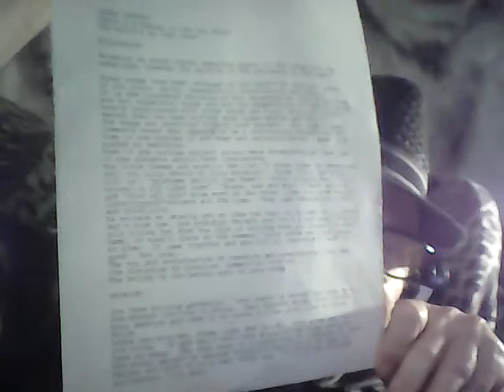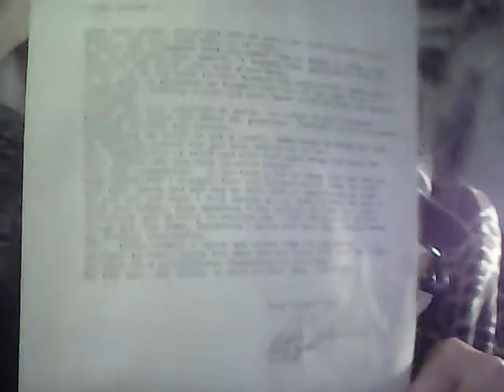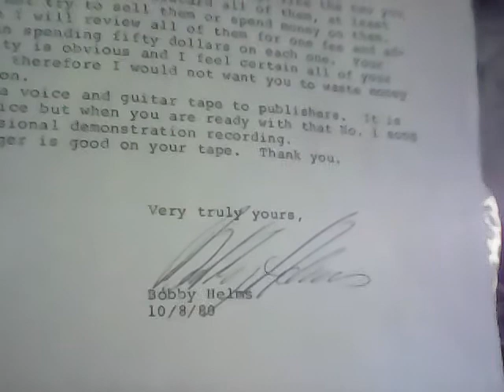FRANKIE DISCUSSES A LETTER FROM 1980 ABOUT HIS SONGS & HE MIMES: "JINGLE BELL ROCK," BY BOBBY HELMS.